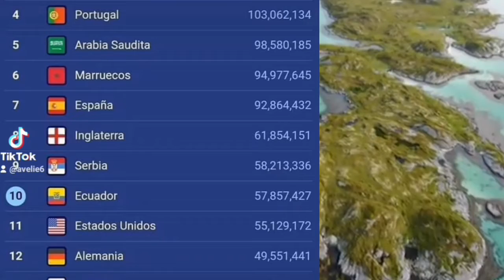Mezanmi Messi ap bat rekò wi